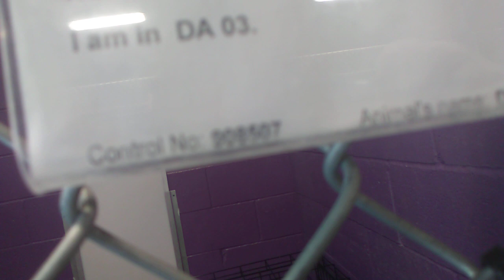Diesel 1 Yr Old Pet Id 908507 Kennel 19 for HSSAZVID 20211108 133857